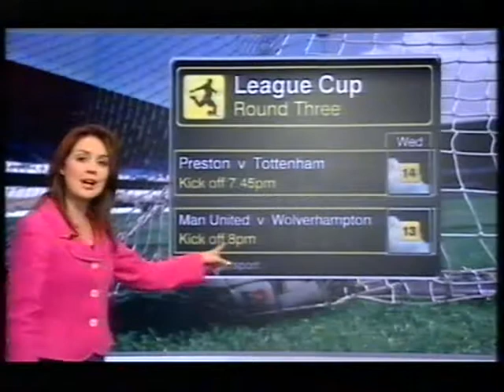BBC Weather 23rd September 2009